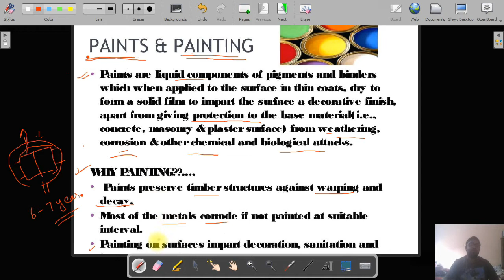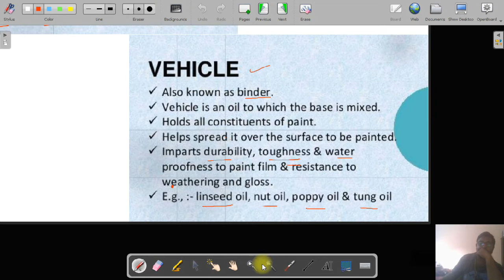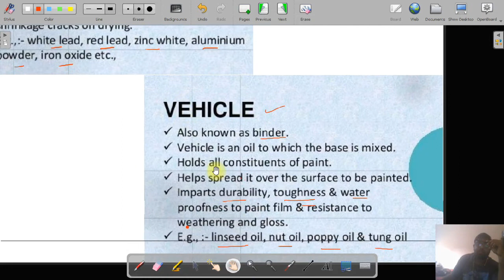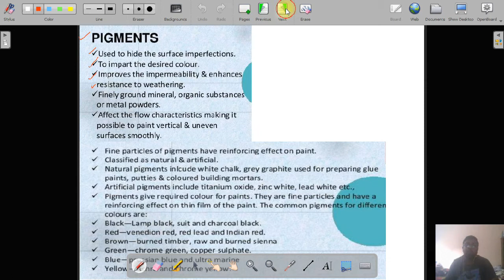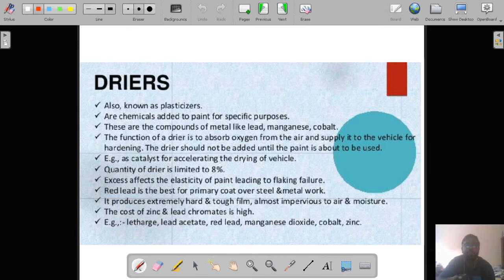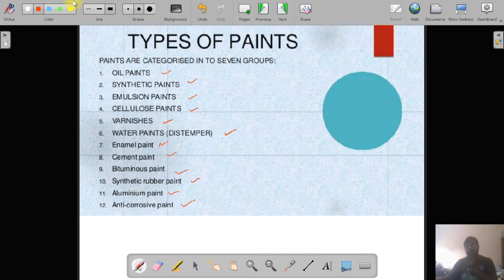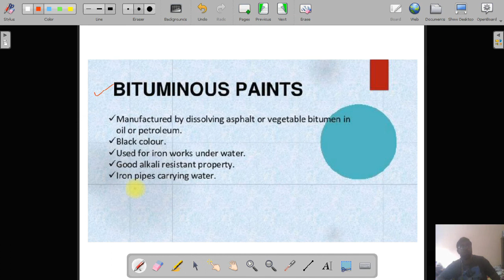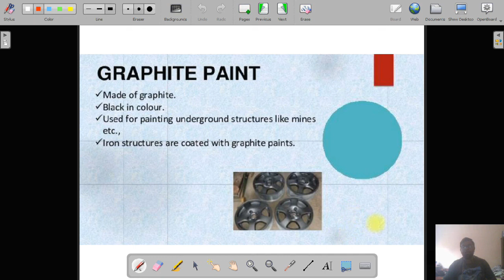LECTURE-20 | PAINTS & PAINTINGS -| BY:- ABHISHEK GUPTA